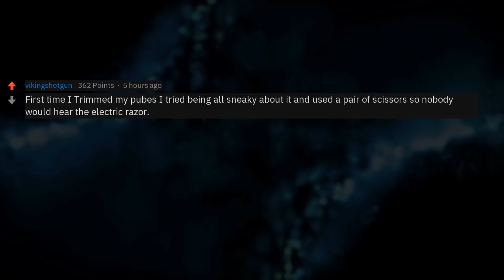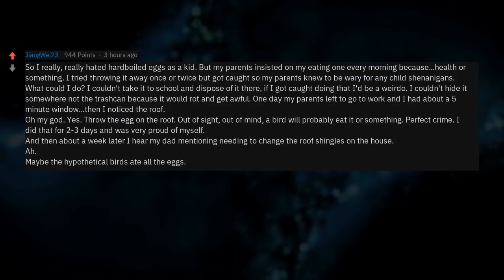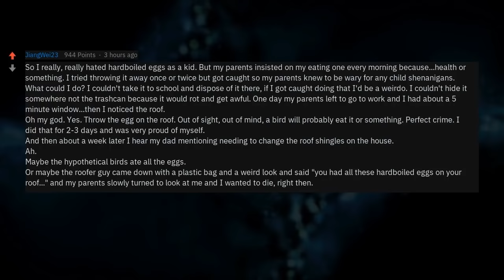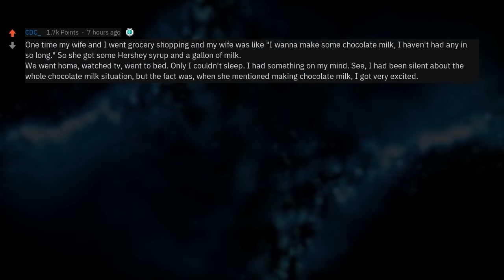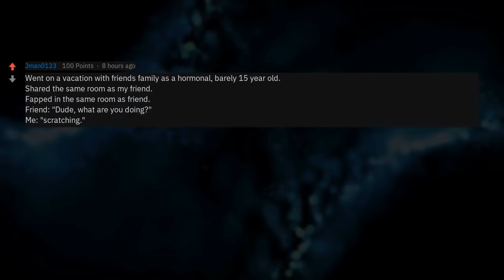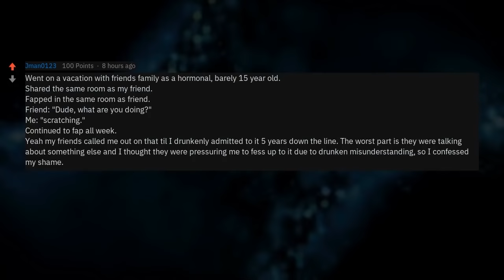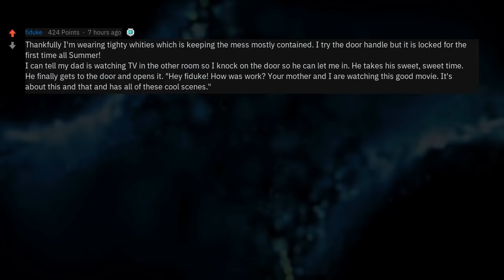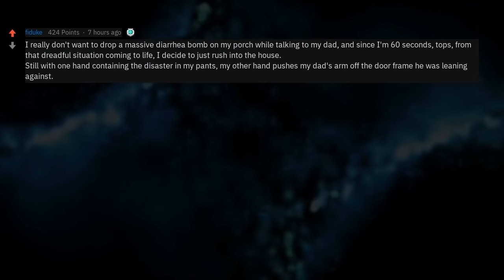Oh God Why (Most Embarrassing Reddit Moments ) | 3-Hour Compilation